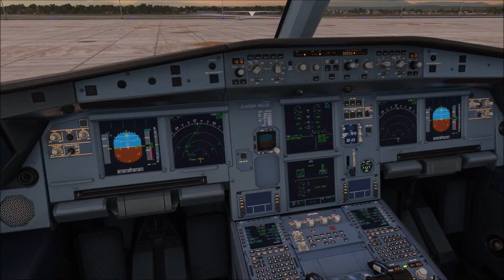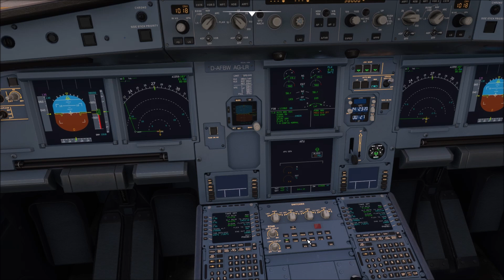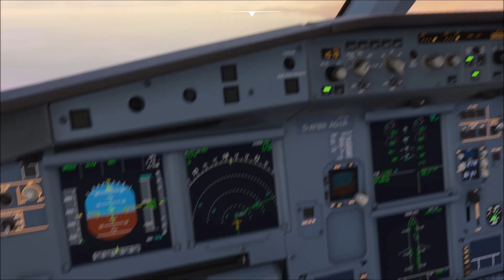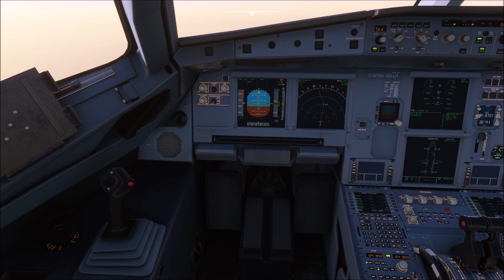Microsoft Flight Simulator 2020 Teil 10 | Antalya - Düsseldorf | Pegasus Airbus A320neo | Liongamer1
Heute fliegen wir mit einem Airbus A320neo von Pegasus Airlines. Wir starten auf dem Flughafen Antalya (LTAI) und fliegen zum Flughafen Düsseldorf (EDDL).

Addons:
• JustSim - Antalya
• JustSim - Düsseldorf
Kostenlose Erweiterungen: